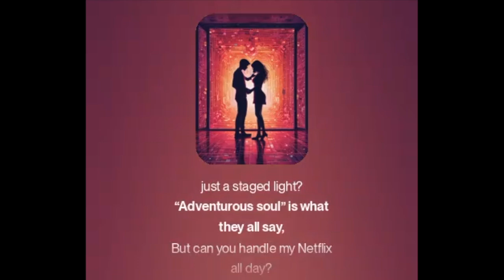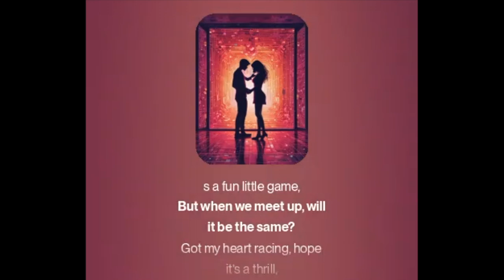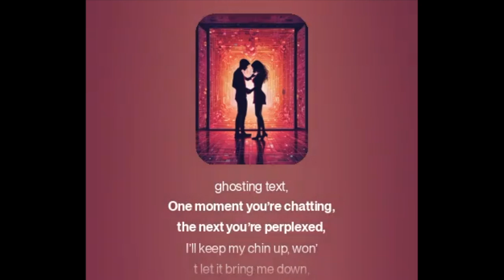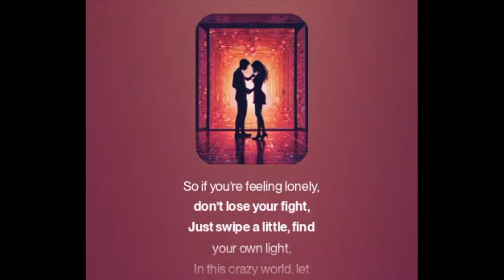Swipe Right | The Hilarious Dating App Anthem for Singles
Looking for love in the digital age? Swipe Right is the ultimate anthem for dating app adventures, capturing the fun, awkward, and sometimes ridiculous journey of finding a match. From scrolling through profiles to that perfect “it’s a match!” moment, this catchy tune brings all the laughs for anyone who’s ever swiped their way through a Friday night. Whether you’re a dating app pro or just here for the laughs, you’ll relate to every line! 🎶

Lyrics:

(Intro)
Scrolling through profiles, what do I see?
Endless selfies, it’s a dating spree,
Swipe left, swipe right, it’s a digital dance,
Looking for love, or just one more chance.

(Verse 1)
Hey there, cutie, your smile’s so bright,
But is that your dog or just a staged light?
“Adventurous soul” is what they all say,
But can you handle my Netflix all day?

(Chorus)
Swipe right, let’s see if we connect,
In this world of pixels, what’s the next step?
With a little bit of luck, we might ignite,
Finding love in the glow of the screen light!

(Verse 2)
A bio so clever, got me intrigued,
But the last guy said he loved to ski,
What if he’s all talk, with no sense of fun?
We’ll never know until we hit that “one.”

(Pre-Chorus)
Texting and chatting, it’s a fun little game,
But when we meet up, will it be the same?
Got my heart racing, hope it’s a thrill,
But what if he’s shy, can’t even chill?

(Bridge)
But oh, the horror of a ghosting text,
One moment you’re chatting, the next you’re perplexed,
I’ll keep my chin up, won’t let it bring me down,
In this online jungle, I’ll wear my crown!

(Verse 3)
So let’s plan a date, maybe grab a bite,
I’ll bring the charm, you bring the light,
With a dash of humor and a sprinkle of flair,
We’ll navigate this love in the digital air!

(Outro)
So if you’re feeling lonely, don’t lose your fight,
Just swipe a little, find your own light,
In this crazy world, let your heart take flight,
With a little bit of hope, it’ll all be alright!